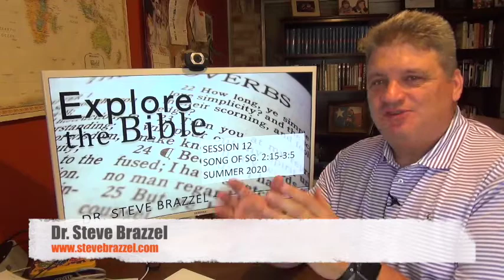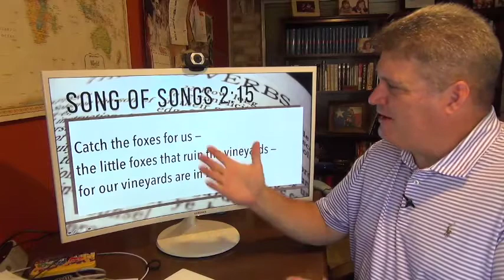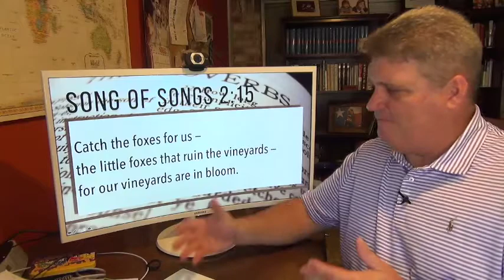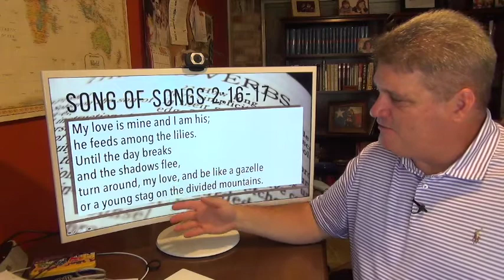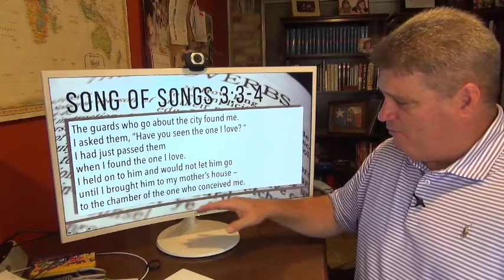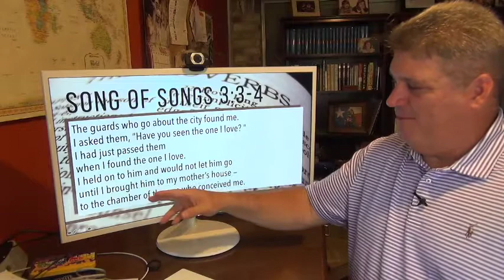Explore the Bible - Summer 2020 - Session 12 - Song of Songs 2&3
Steve Brazzel gives a brief overview and some insights into the passage being used in session 12, Summer 2020, Explore the Bible.